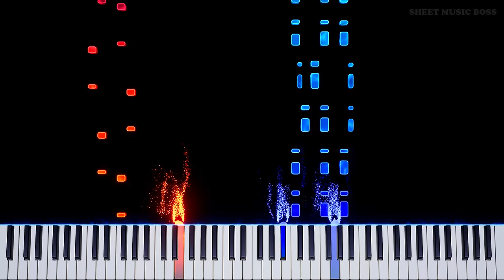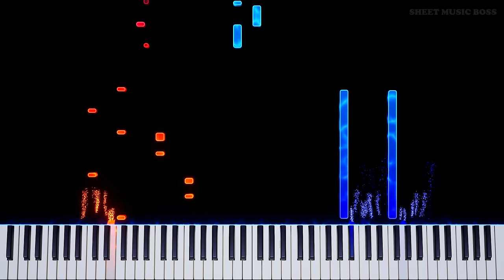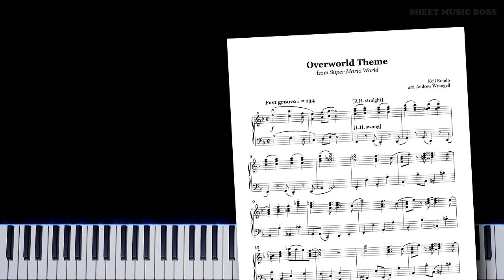Overworld Theme (from Super Mario World) - Piano Tutorial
🍄 Doesn't get much more classic than this! 🍄

OverworldTheme from SuperMarioWorld was written by KojiKondo!

Overworld Theme (from Super Mario World) by Koji Kondo